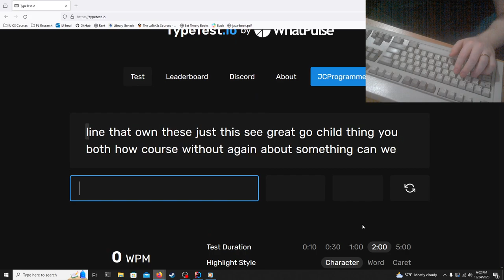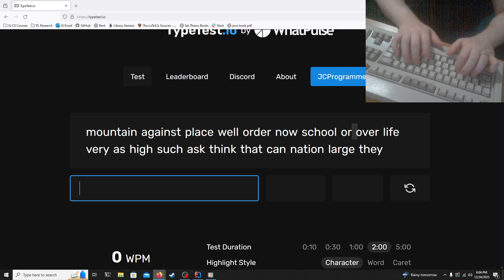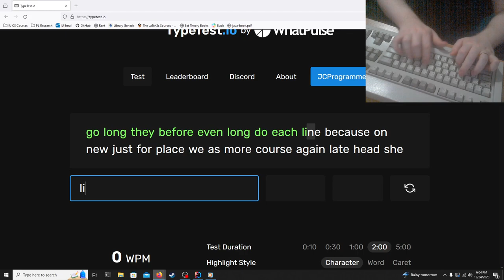Typing Speed Test #19 (IBM Model M)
Yet another typing speed test, but with an IBM Model M.